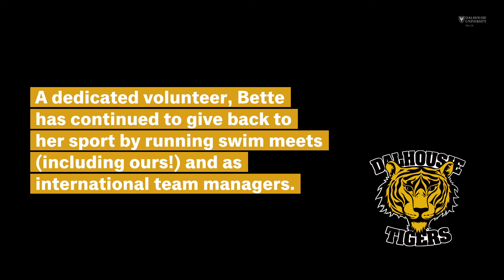Alumni Profile - Bette El-Hawary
A distinguished member of the Nova Scotia swimming community, Bette is a proud Dal Tigers alumna!